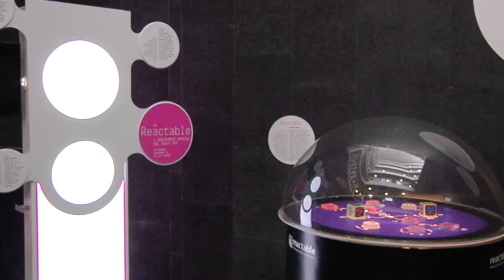Estudia Telecos a la Pompeu - Rafael Pous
Rafael Pous, coordinador del grau en Enginyeria de Xarxes de Telecomunicació: "Durant dècades hi haurà molta feina a construir les grans autopistes de la informació i els telecos serem els protagonistes. Estem a la UPF, al Campus Poblenou, el districte tecnològic de Barcelona. Apunta't a estudiar Telecos. Apunta't a la Pompeu!"